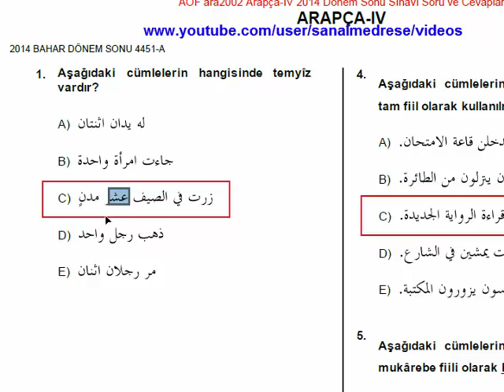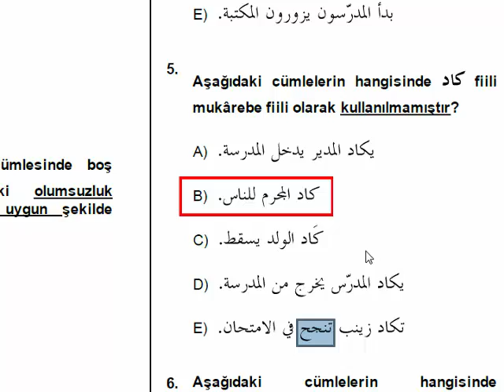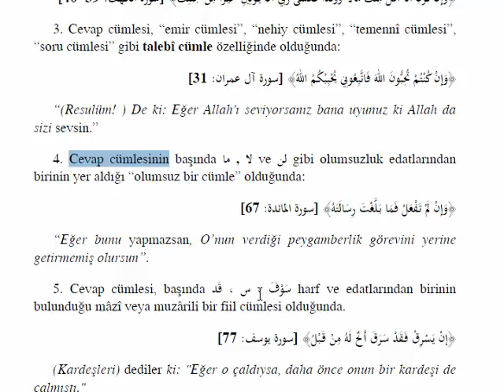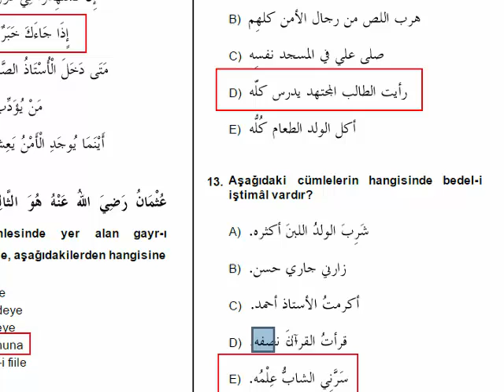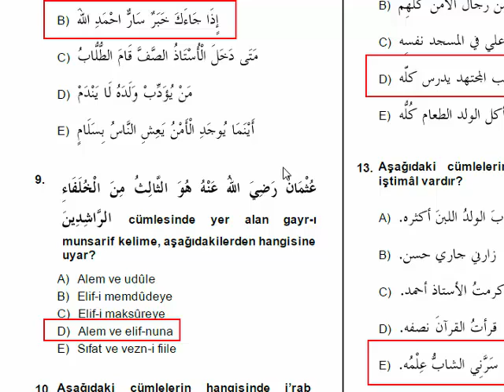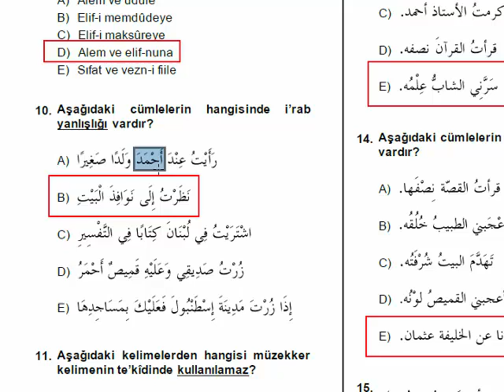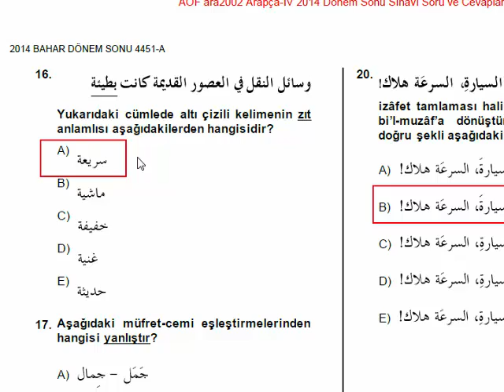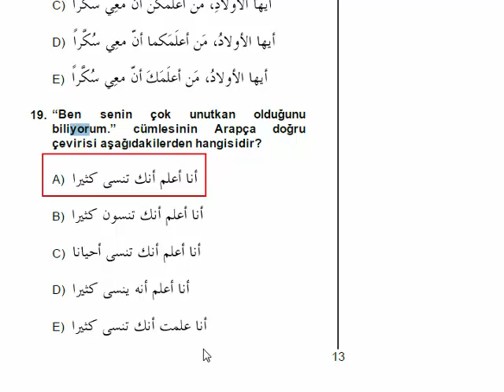AÖF-İlahiyat Arapça 4-2014 | Dönem Sonu Sınav Çözümü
Dönem Sonu Sınav Çözümü İlahiyat Önlisans Arapça 4